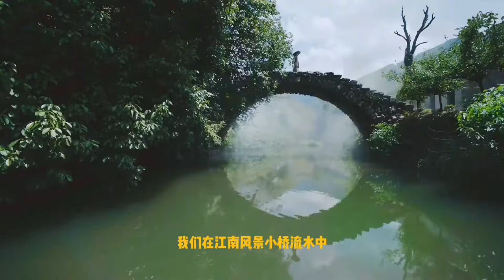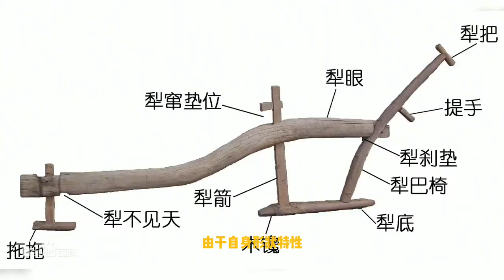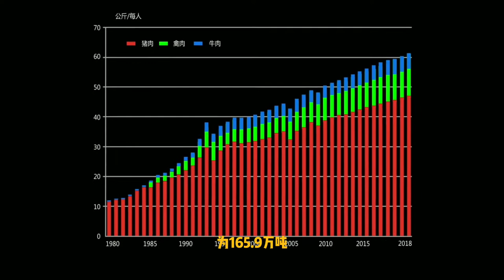大量进口，巴西澳洲牛肉侵占市场，中国农民7000年牛白养了？【鱼缸里的假山】